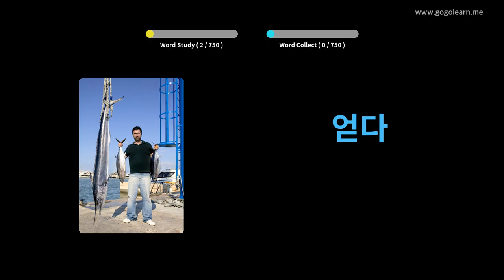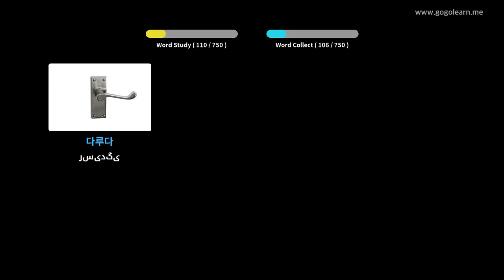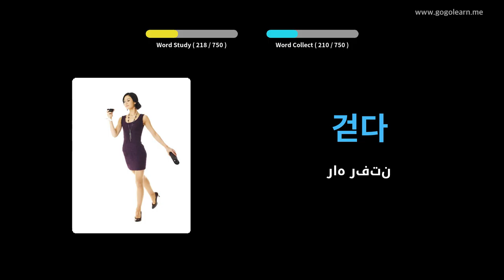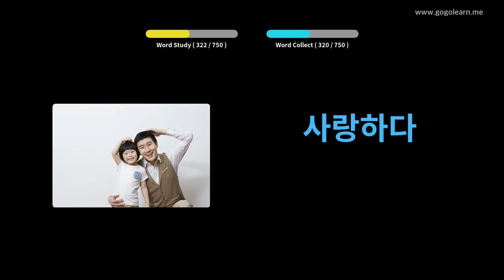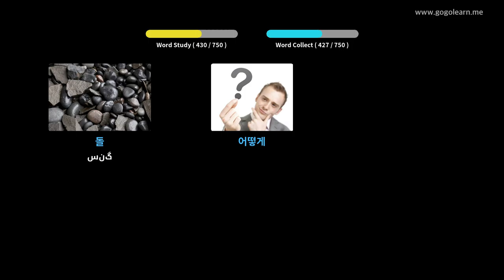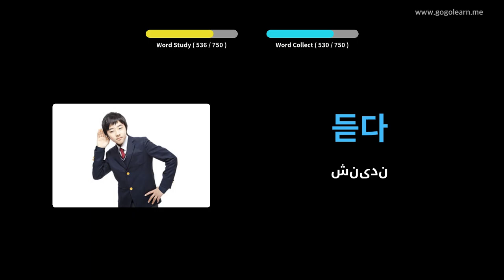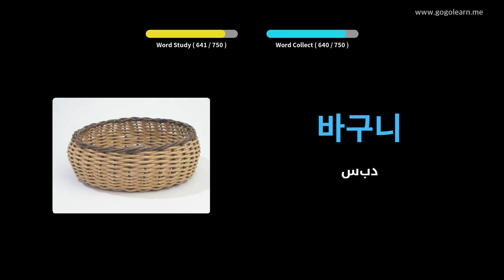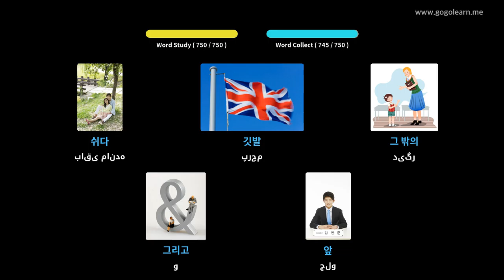کودکان واژگان کره ای | Golearn